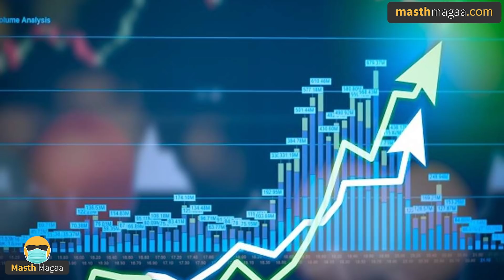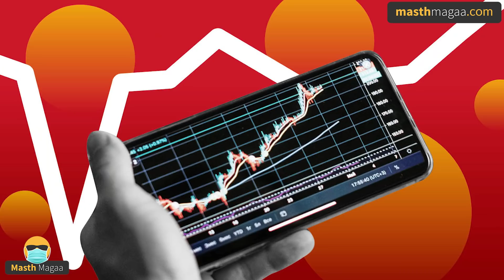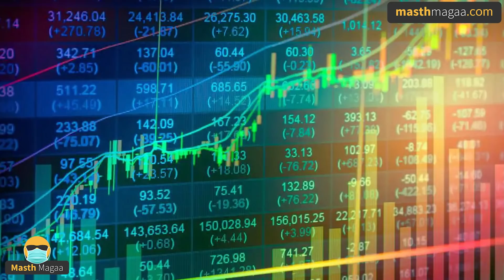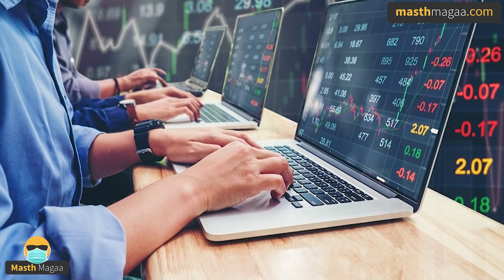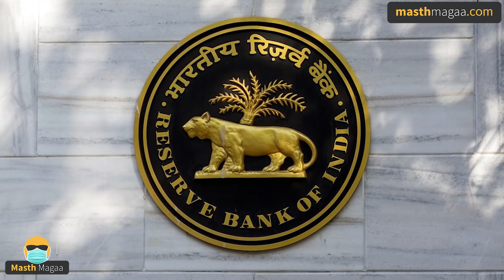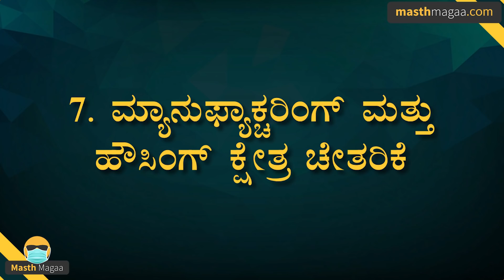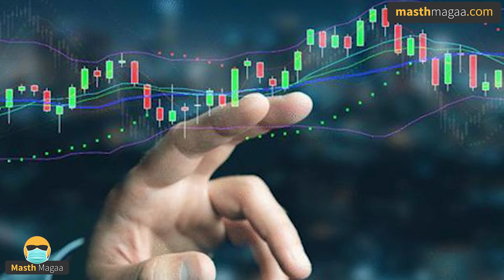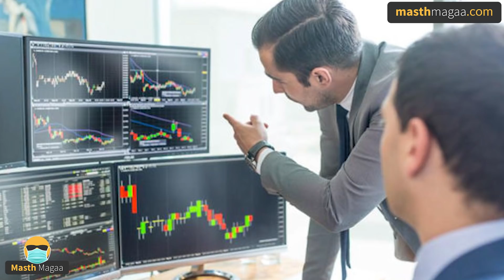ಗೂಳಿ ಜಿಗಿತದ ರಹಸ್ಯ ಏನು ಗೊತ್ತಾ? | Amar Prasad | Masth Magaa | Share Market | Nifty | ‌Equity Investing